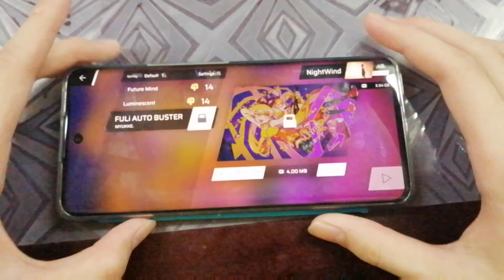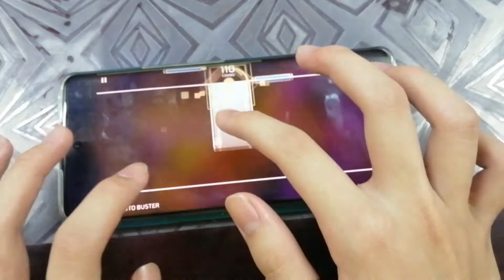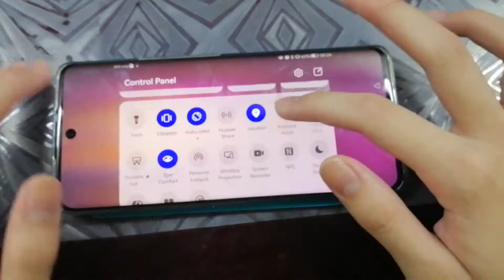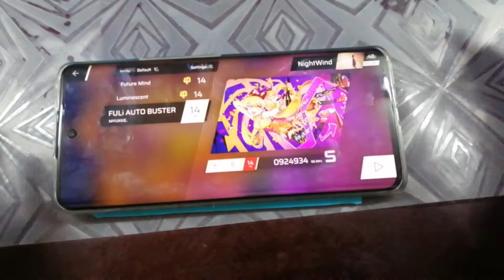[Phigros 2.1.4]FULi AUTO BUSTER - MYUKKE. IN14 In First Try!!!